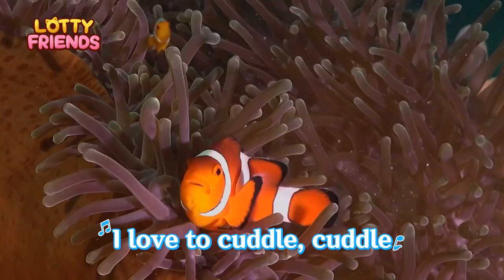The Underwater Talent Show🐠| Clownfish and Sea Anemone | Kids Educational Video | Lotty Friends